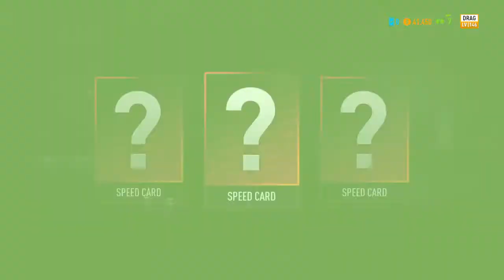NFS PAYBACK [chapter 3!]